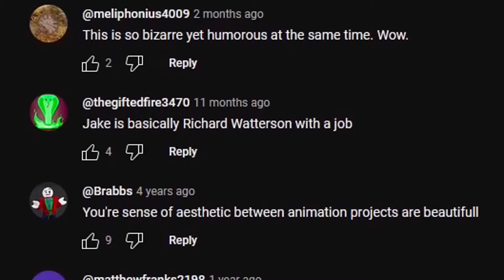Did Aggretsuko Plagiarize This Anime?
"The Views and Expressions Discussed in this Commentary does not fully reflect said person reviewing the show itself. Anything "offensive" said are not meant to be taken seriously. Be aware of that when watching this video." [Had to put this here in case I get an angry mob on me.]
A Series that hits too close to home in being closely similar to Sanrio's Aggretsuko. Is it a carbon copy of TMS's 'ANISAVA' or not? We'll be going over 2 episodes of it and see if they are.

ANISAVA released in 2013, while Aggretsuko was released in 2016 (via Shorts) & Netflix in 2018